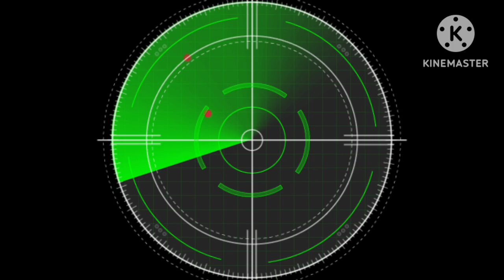The last zombies (inspired by @Generalgrenade21 )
credits to @Generalgrenade21 for the  flashback vpart of the video